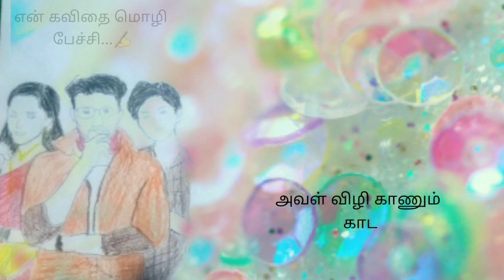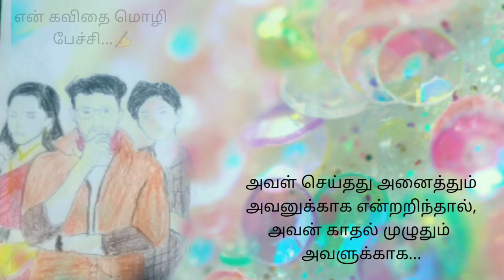sathya 2 upcoming episode moments❤🥰|sathya love feeling..💖💘